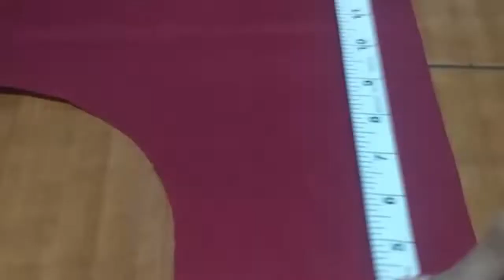ब्लाउज के गले का डिजाइन।।Black color blouse design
Black color blouse design

Hello friends